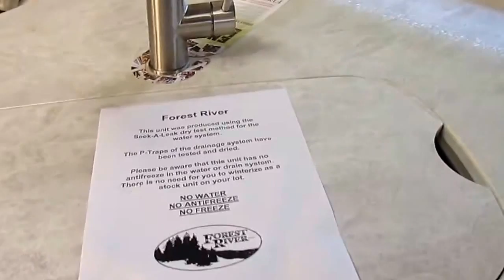2018 Cherokee 274RK